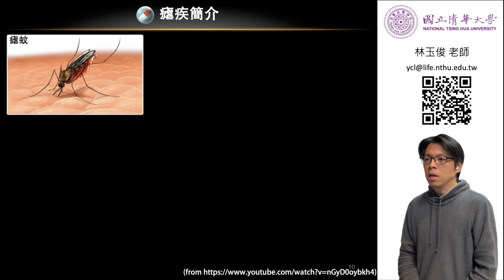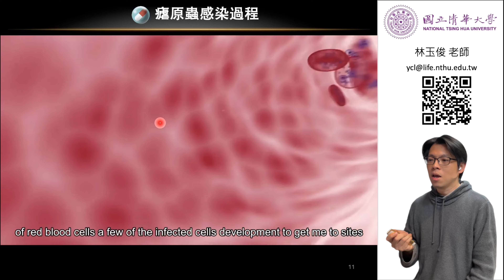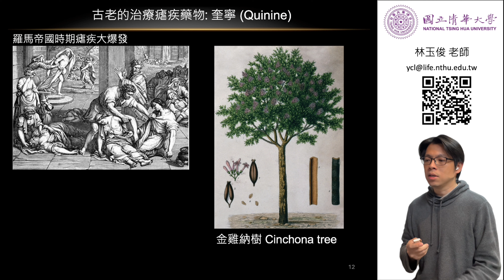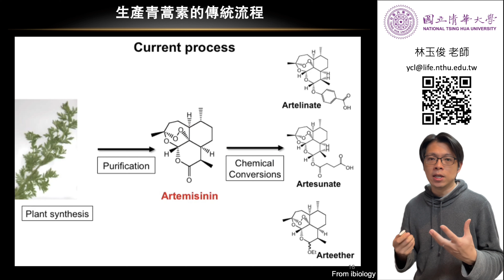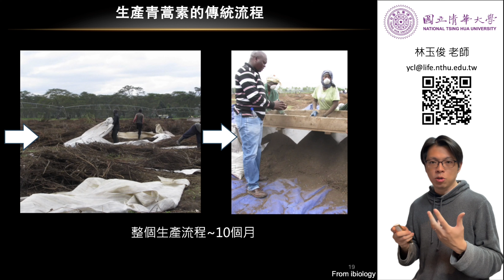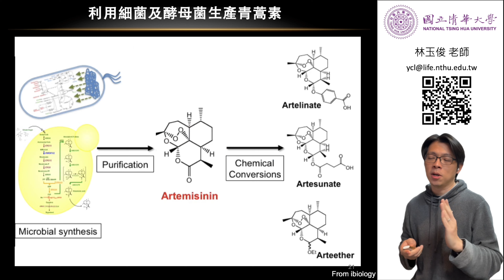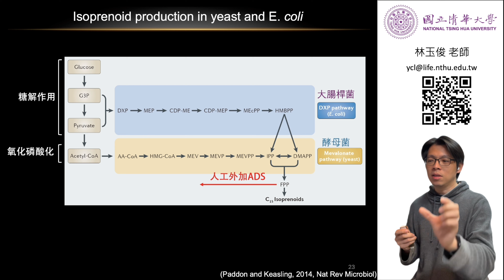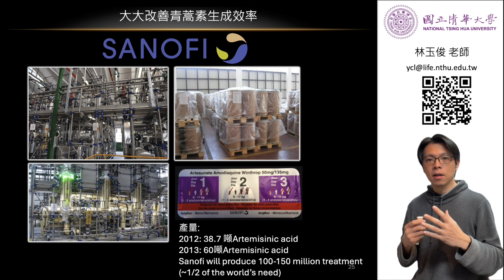基生科實驗補充：利用酵母菌製藥